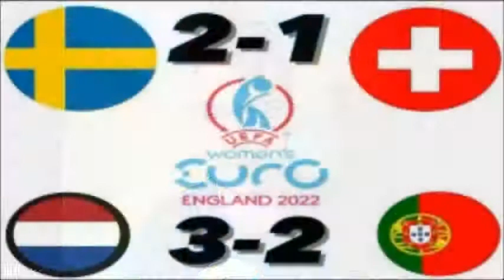Aufholjagd nicht belohnt| weuro2022|Tell me about…